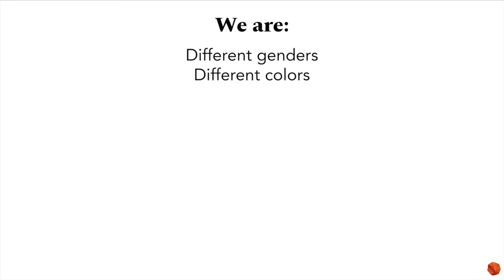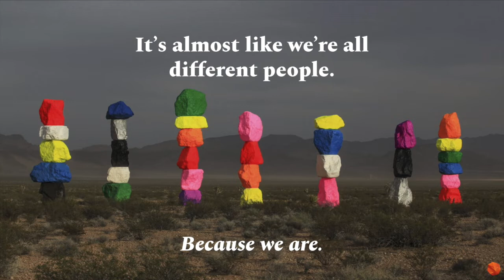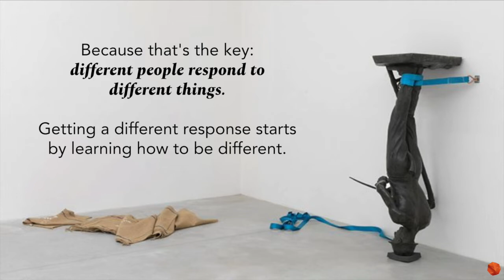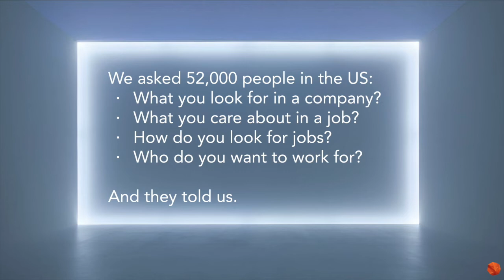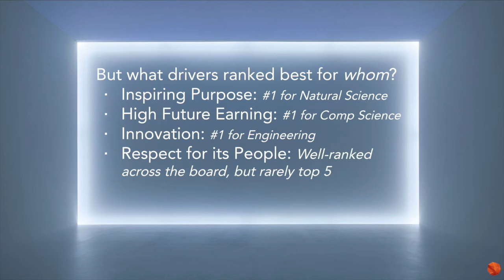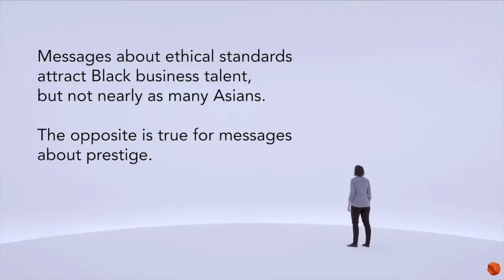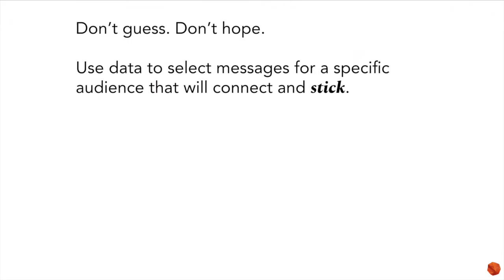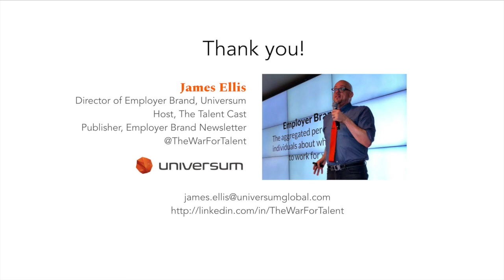The Art of Being Different by James Ellis, Employer Brand Nerd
Do your diversity and inclusivity goals feel like no matter what you do nothing really changes? Most companies would agree.

You can't make an impact on your D&I goals by playing by the rules. You need to be different.

But if you approach the problem differently, if you leverage data to understand what your talent targets really care about, you can quickly make obvious and demonstrable improvements to all your D&I metrics.

That is, you really can move the needle and hire more diverse talent if you approach the problem differently.

In this 7 minute video, you'll learn how to see the situation more clearly and how to build a strategy that gets results.